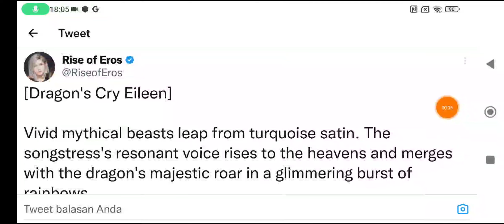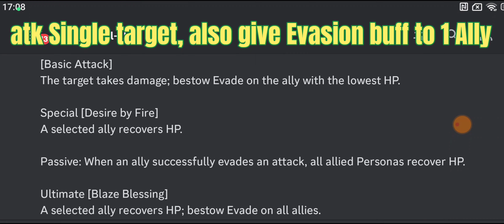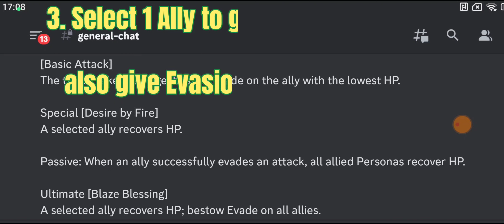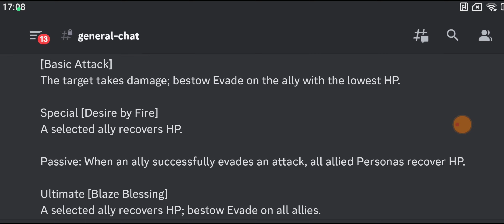Rise Of Eros Dragon cry Eileen Skill Spotlight Animation & Description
Dragon cry Eileen Skill Spotlight Animation